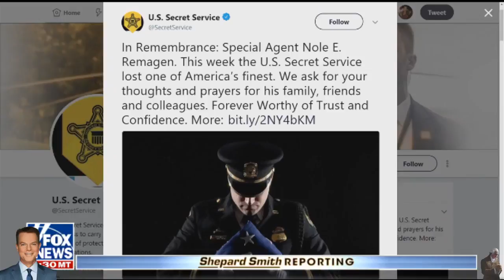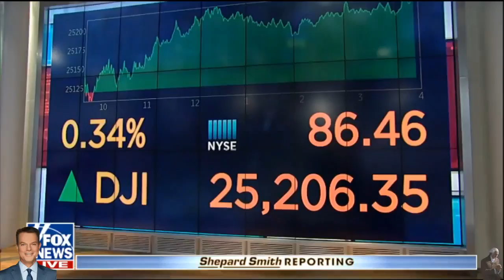Shepard Smith Reporting 7/18/2018 - Fox News Today - July 18th 2018